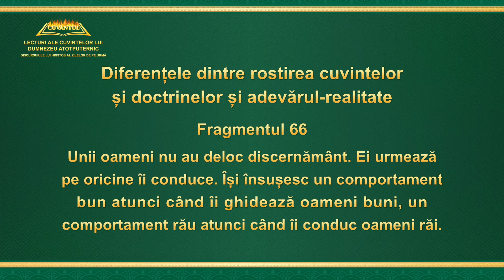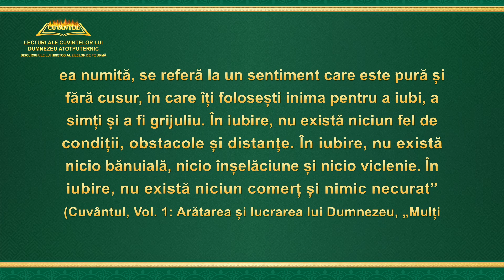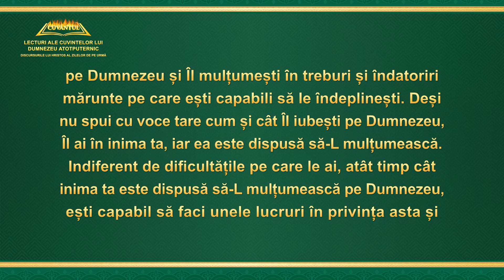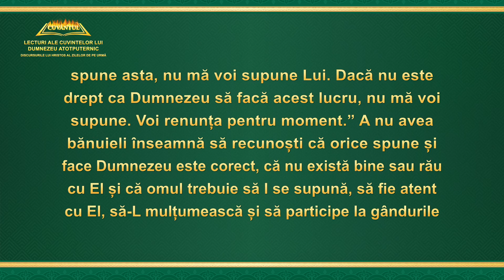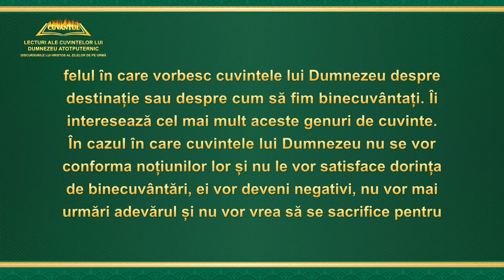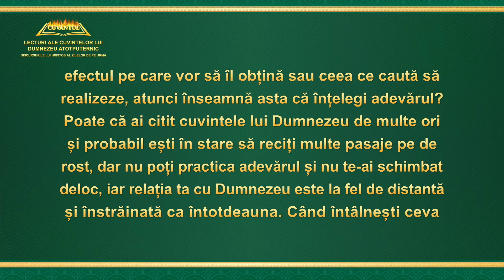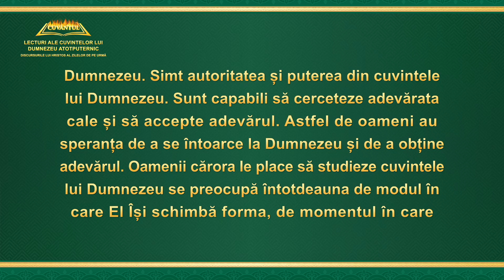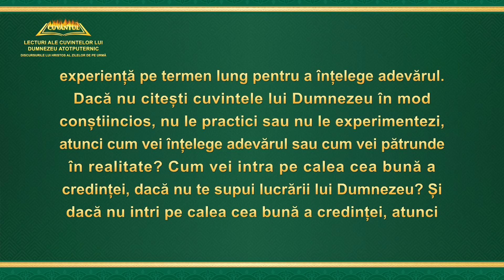„Diferențele dintre rostirea cuvintelor și doctrinelor și adevărul-realitate” (Fragmentul 66)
Cuvântul lui Dumnezeu „Diferențele dintre rostirea cuvintelor și doctrinelor și adevărul-realitate” (Fragmentul 66)